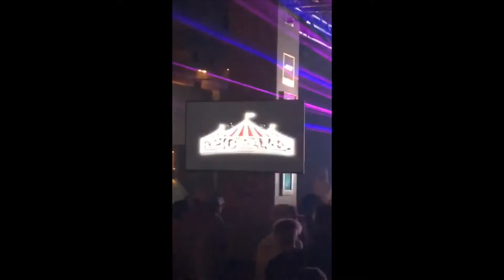Modestep and Fox Stevenson live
Epic Raves presents "Winter Bass"
Snapchat Story